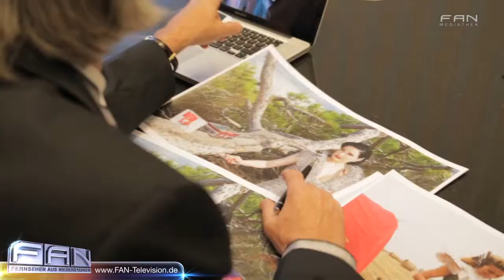Kunst, Erotik und Mythologie: Lambertz FineArt Kalender 2014 Dita von Teese Dr. Hermann Bühlbecker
Dita von Teese, Petra Němcová und Barbara Meier als mythische Göttinnen in Szene gesetzt: Der Lambertz FineArt Kalender widmet sich 2014 der europäischen Mythologie. Für die Kalenderproduktion reiste das Team um den britischen Fotografen James Nader durch zwölf Länder Europas, um jede der göttlichen Schönheiten in der perfekten Location zu inszenieren. Wir haben Crew und Models auf der Shooting-Tour begleitet.

Der Lambertz FineArt Kalender, eine Institution unter den Kunstkalendern, widmet sich 2014 der europäischen Mythologie. Models wie Dita von Teese, Petra Nemcová und Barbara Meier ließen sich als mythische Göttinnen in Szene setzen. Mit dem britischen Fotografen James Nader reisten sie dafür quer durch Europa, um jede der göttlichen Schönheiten in der perfekten Location zu inszenieren.
Jedes Jahr veröffentlicht das traditionsreiche Unternehmen einen Kalender mit hochklassigen Fotos bekannter Persönlichkeiten. Dieses Jahr gaben sich die Models Dita von Teese, Barbara Meier und Petra Němcová die Ehre -- und durften sich während der Produktion wie Göttinnen fühlen.

27313 Dörverden